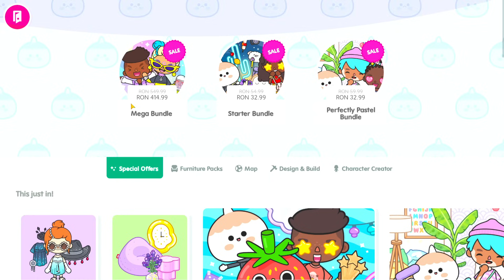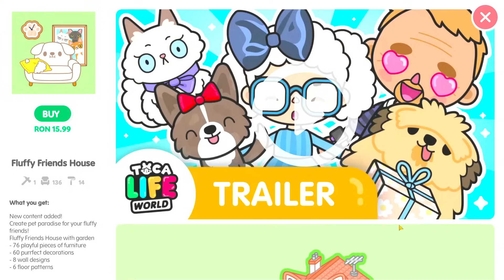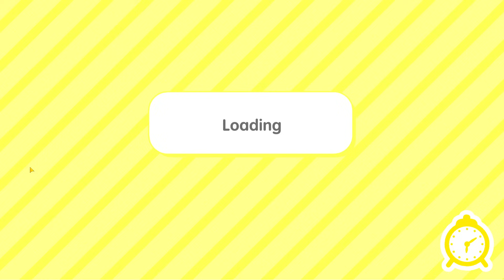AM LUAT Cea MAI SCUMPA CASA din TOCA LIFE WORLD! Cea de Familie